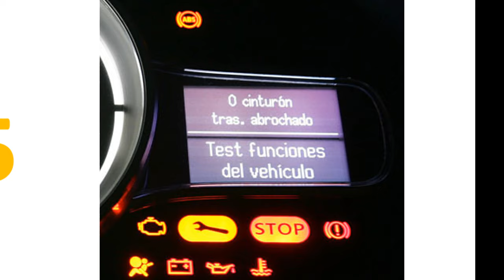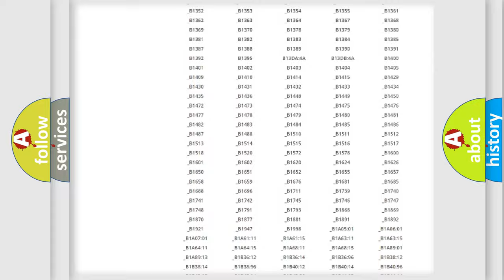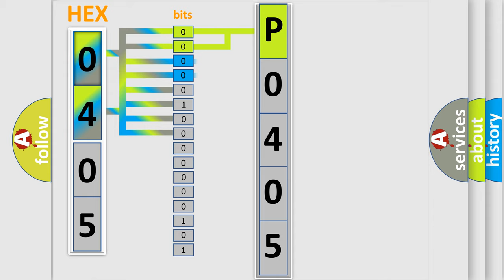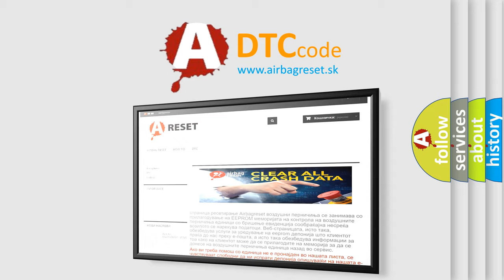DTC Lincoln P0405 Short Explanation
Contents:
0:21 Basic DTC analysis according to OBD2 protocol standard.
1:48 Insight into programming
2:58 A diagnostically understandable description of the Diagnostic Trouble Code
3:05 Basic error definition

Make
Lincoln
Code
P0405
Definition
Yaw Rate Circuit Plausibility Failure
Description
Ignition ON
Cause
The yaw or lateral sensor fails an internal self testThe yaw or lateral sensor is loose or installed incorrectly